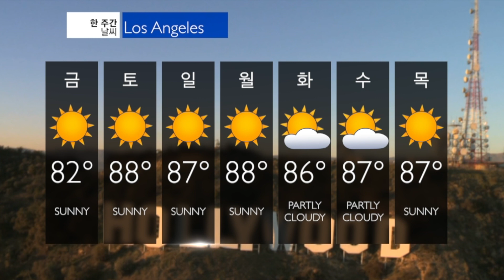7 13 2017 WEATHER